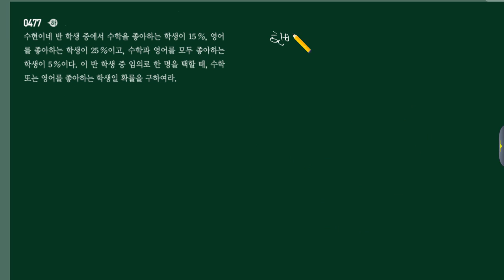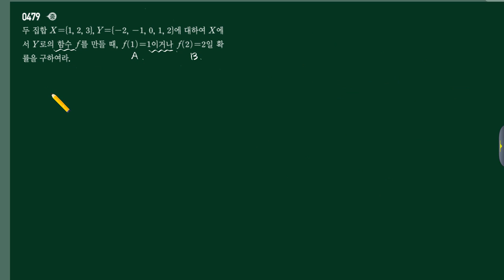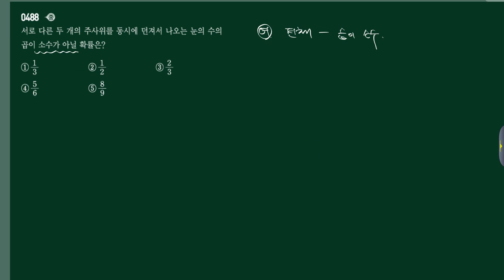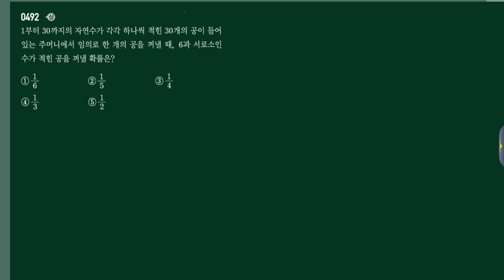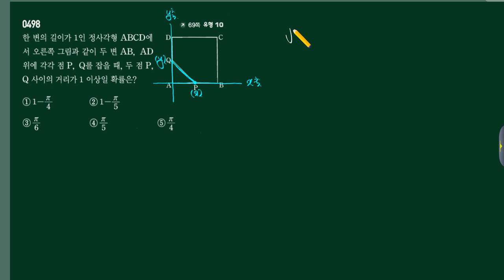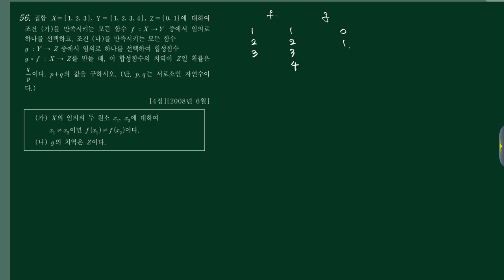20170324 고2 확통 SSEN 70-75 [수재비수학교실]